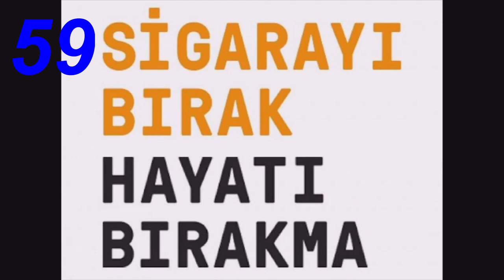31 MAYIS 2023 EN ÇOK İZLENEN VİDEOLAR İZLENME SAYILARI SON 24 SAAT